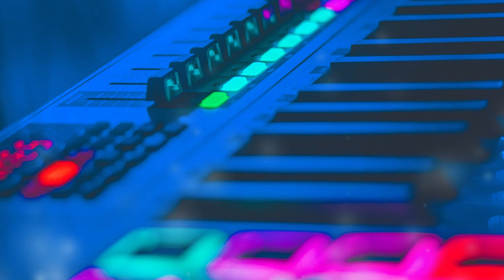HAKIMAKLI & GREENLAKE - For Your love (The Dukes remix) [FG PREMIERE]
HAKIMAKLI & GREENLAKE -  For Your love (The Dukes remix)